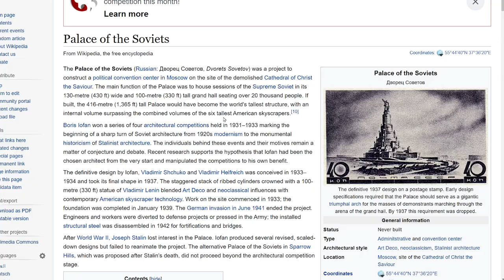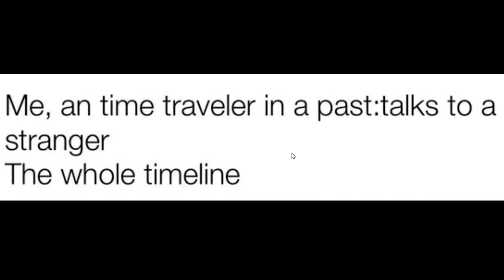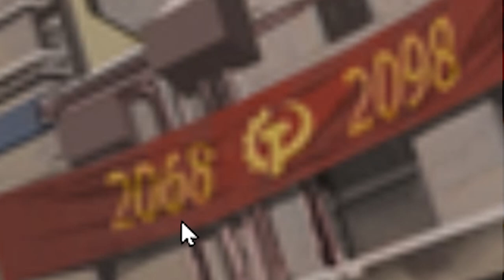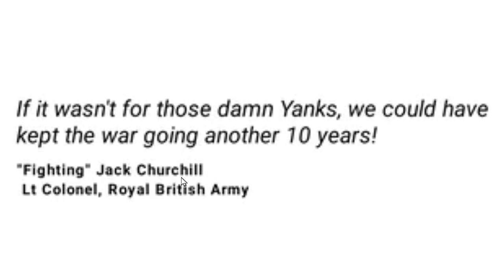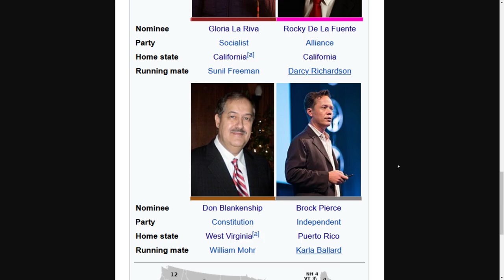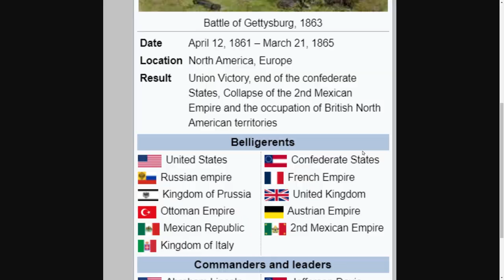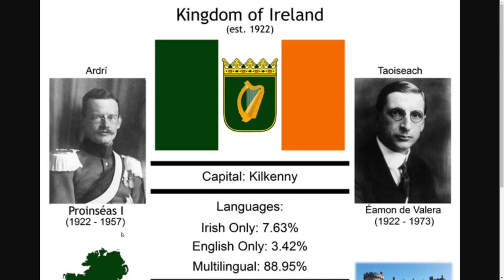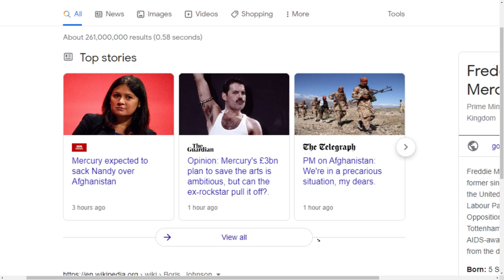Alternative History That Goes TOO Far...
Alt History Lore

Aaron Franke
Abolish Wyoming 2021
AlfonzoM6
AryanAfterHours
Barnsky W
BringBackPolandball
Dalton D
Drew's Argentinan Grandpa
Drewsasussybakachangemymind
Elijah senpai
Full Send Nic
Hawkz Hawkz
I'm_boutta_nut
LuxembourgLover
McBlorf
MineBrothers999xtube
Multipler Sign
Papi Druwu
Patrick C
Peter T
Popcorn 2008
Ryan N
Stormtrooper501
Andrew L
Astrakonix
ClBlr
luxembourghater
Joe Dubya
OhYesGuy
RageCake
TannerOfNazareth